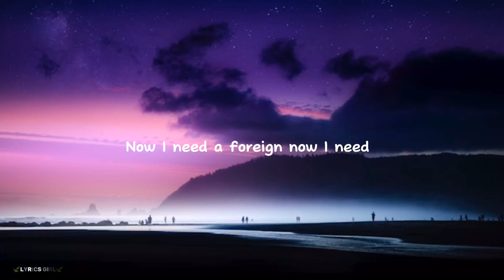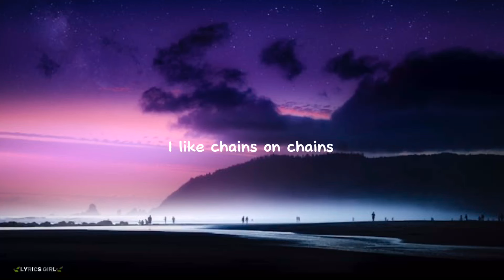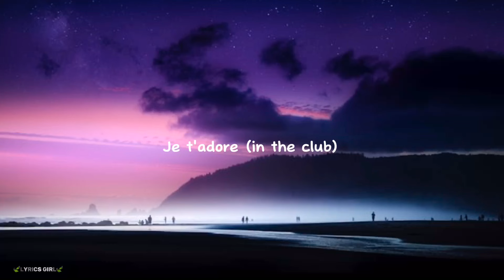Amaarae - Angels In Tibet (Lyrics) By 🍃LYRICS GIRL🍃